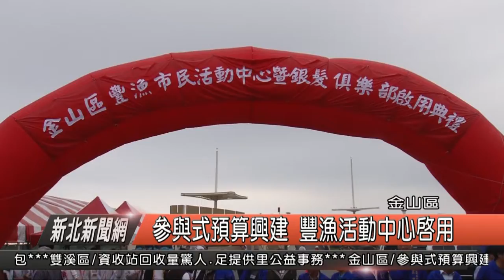參與式預算興建 豐漁活動中心啟用